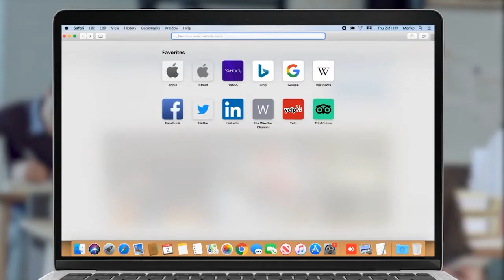Գլխավոր դատախազը, ԱԱԾ-ի պաշտոնյաներն առնվազն պաշտոնանկ պետք է արվեին